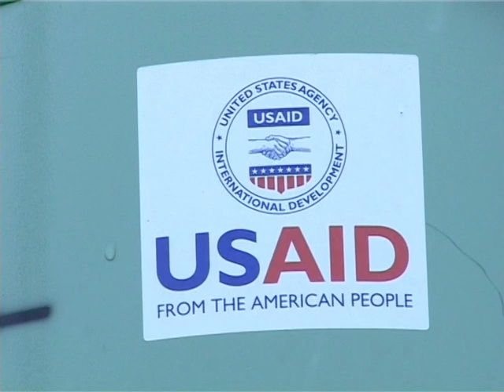США улучшает доступ к электричеству в Сузакском районе 2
Программа переходных инициатив Агентства США по международному развитию (USAID/OTI) предоставила Сузакской районной администрации грант на сумму 237 000 долларов США на установку трансформаторов, линий электропередач и электропроводок в пяти селах Сузакского района Джалал-Абадской области.

20 декабря представители USAID и Сузакской районной администрации, а также лидеры сообществ провели пресс конференцию о завершении установки новых линий  электропередач и трансформаторов в селах Газпром, Социализм, Тош, Мундуз и Жаны-Чек. Данный инфраструктурный проект обеспечит улучшенный доступ к электричеству для более, чем 23 000 человек.